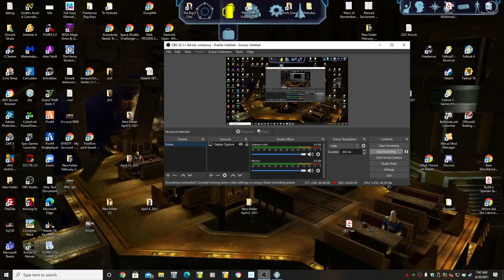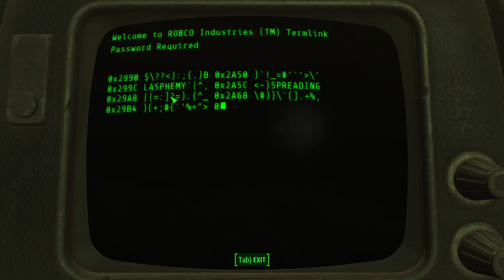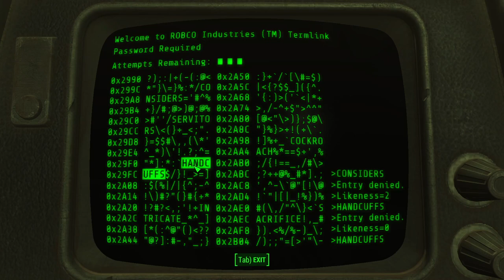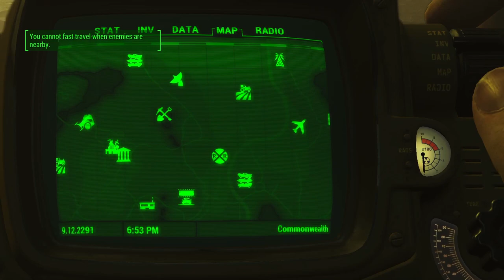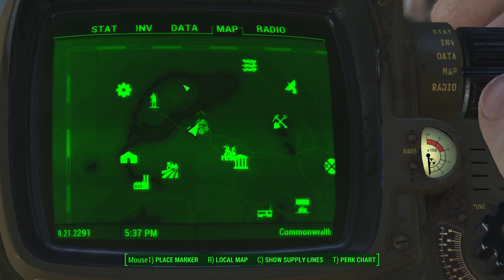The Big One. Let's Play Fallout 4 from April 2021 to August 2021 (Almost 4 Hours of Fallout 4.)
This is literally just that: The Big One. I'm not sure if I have a bigger video on the channel--it's possible, but this is 5 minutes short of 4 hours, so it's got to be up there as far as size goes.

Wow. 5 minutes away from 4 hours of Fallout 4. "We were on the verge of greatness. We were this close."

There's no cohesive theme to this one. It's just me playing Fallout 4. And by the end of it, I'm not sure I'm going to play it again.

I'm out of ideas, and after you spend too much time in the Fallout Universe, it gets depressing.

Will the Big One be the Last One? I'm not going to say never, but I am going to say don't hold your breath for the next Fallout anything. I've got no desire to play 4 or 76, even with the improvements that I'm sure make it a much better game. I'm just not in that headspace.

But I did figure I could take what I had, and post something epic at 9:45am on October 23.

If you decide to watch it, even in part, I hope you enjoy it.